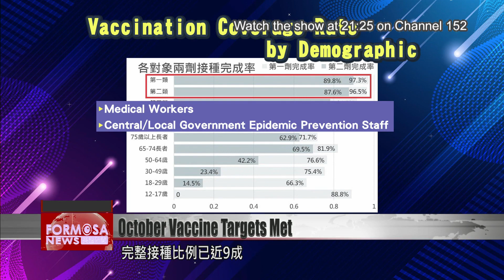Taiwan hits 70% single-dose, 30% second-dose targets ahead of schedule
Taiwan has hit its October vaccination targets ahead of schedule. Three days ahead of Oct. 31, single-dose vaccination has exceeded 70%, while second-dose coverage has reached 30%. The CECC plans to accelerate its vaccine program next month, with priority given to people who need their second dose. In Taipei, officials will set up vaccine stations at schools and activity centers to widen access.

The 12th vaccination round entered its second phase on Thursday. Also on Thursday, the CECC announced that single-dose coverage had reached past 70%. Second-dose exceeded 30%. Both targets were met ahead of schedule.

Chen Shih-chung
CECC
We need to step up efforts to vaccinate the fifth priority group. For high-risk people at long-term care facilities, we want to get the numbers up as quickly as possible. As for people in the seventh priority group who need their second dose, they’re being treated the same as the general population. So their vaccination rate is relatively low.

Here are the latest vaccination rates by demographic. Nearly 90% medical workers and epidemic prevention personnel in the government are fully vaccinated. Nearly 80% of other high-risk front-line workers are fully vaccinated. Among adults 65 and older, one-dose coverage is nearly 80%, while nearly 67% are fully vaccinated. The CECC says that going by the rates so far, Taiwan looks set to keep its epidemic contained. To prevent progress from stalling, officials are moving to improve vaccine access.

Tsai Ping-kun
Taipei vice mayor
What we need to take into consideration is how to optimize access to the best of our ability. We will reduce vaccination capacity at the Taipei Expo Dome. In each district, at locations that need them, we will set up medium-sized vaccine clinics.

The Taipei City government says it will set up medium-sized vaccine clinics, at local activity centers and school auditoriums. With help from borough wardens, the city plans to actively encourage locals to use the clinics, to reduce the burden at medical facilities.

Chen Tzu-fan
FTV reporter
Taipei City plans to set up medium-sized community vaccination stations. Besides that, the CECC is considering using metro stations, which have been used before to deliver flu shots. These stations will offer walk-in services. There will be raffle prizes as an incentive, to increase vaccine willingness.

Vaccine recipient
It depends on what the prizes are. If the prizes are lame I wouldn’t want them.

Vaccine recipient
I think that MRT vaccination stations are a better idea. This seems to be how it’s done overseas.

Chen Shih-chung
Health minister
People on the waitlist for a second dose – we’re hoping that in November, we can meet the demand from this group of people.

A new shipment of the Pfizer vaccine, roughly 900,000 doses, arrived in Taiwan Thursday morning. Another delivery is expected on Friday. With vaccines arriving in rapid succession, Taiwan’s challenge is shifting from securing supplies to keeping up the vaccination momentum.